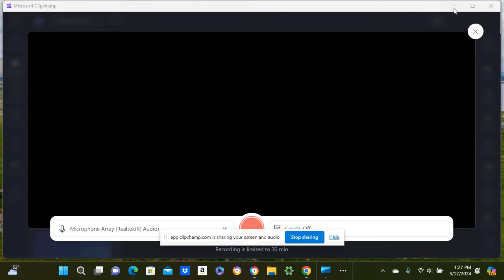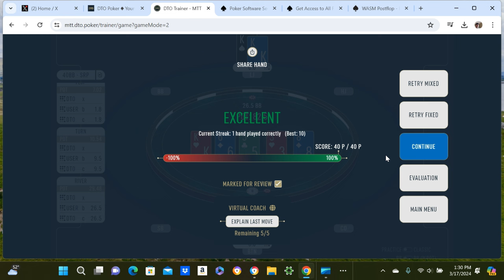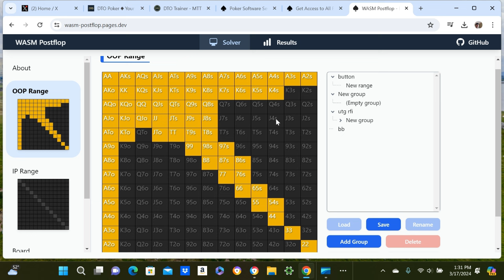Come Study Poker With Me, It Will Make You Better! Low To Micro Stakes Poker Tournaments!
I will try to make you a better player if you are serious. Please leave a comment on videos you need help with like 50bb ranges, 40bb, 30bb, 25bb, 20bb, 15bb ect.